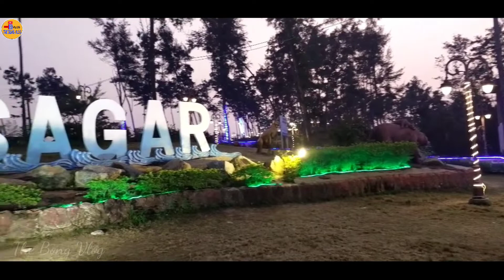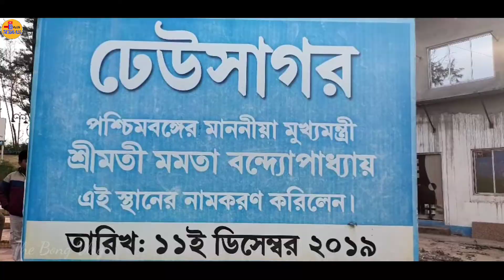ঢেউসাগর || দীঘার সবথেকে সুন্দর জায়গা হল এটি || Dheu Sagar Park || New Digha | Digha Tour